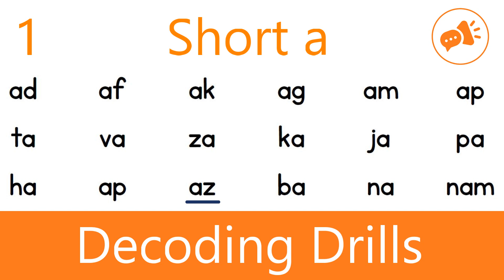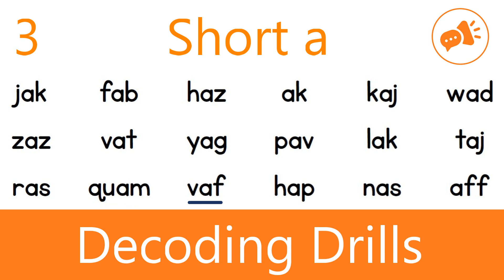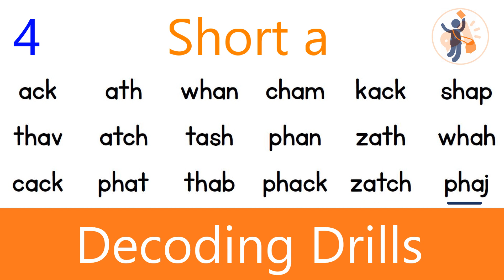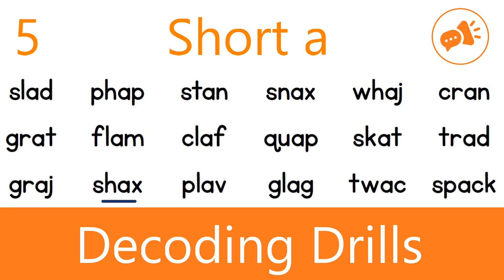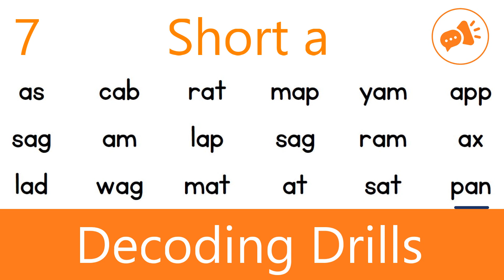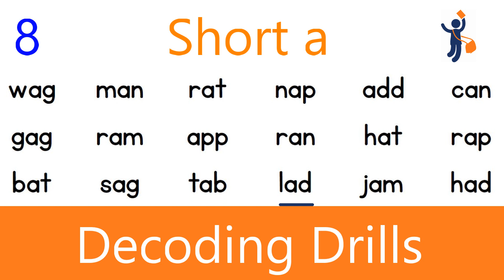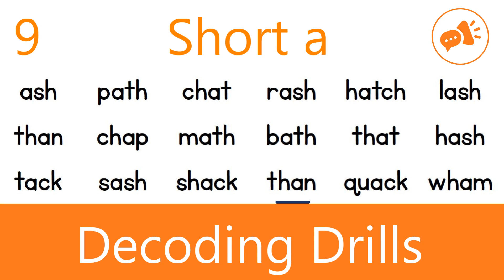自然發音 Short a Decoding Drills - by 克里斯美語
Short a Decoding Drills - by English With Chris
Description: These drills were designed to help students practice the listed decoding drills at home for additional practice. Students are encouraged to read along with the handouts as they go, or use the drills to check if they are pronouncing the sounds correctly.
Chapters
0:00 Short a page #1
0:38 Short a page #2
1:18 Short a page #3
1:59 Short a page #4
2:40 Short a page #5
3:21 Short a page #6
4:03 Short a page #7
4:44 Short a page #8
5:27 Short a page #9
6:09 Short a page #10